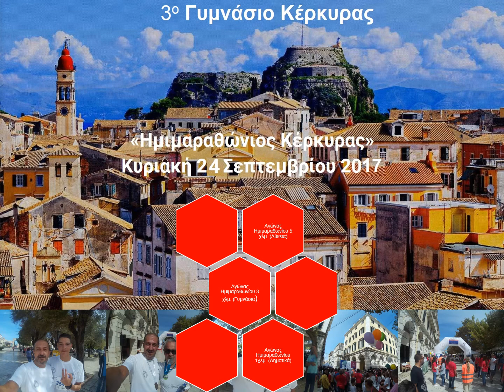Corfu Half Marathon 2017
Συμμετοχή του σχολείου μας στο Corfu Half Marathon 2017.
3◦ Γυμνάσιο Κέρκυρας